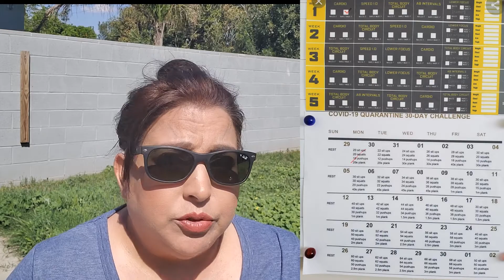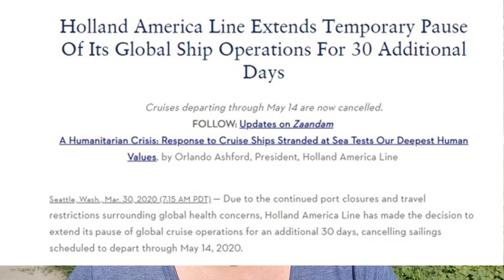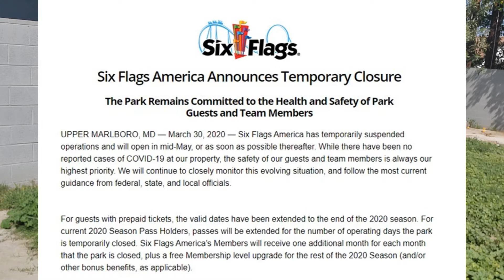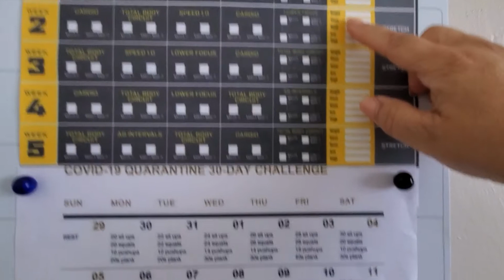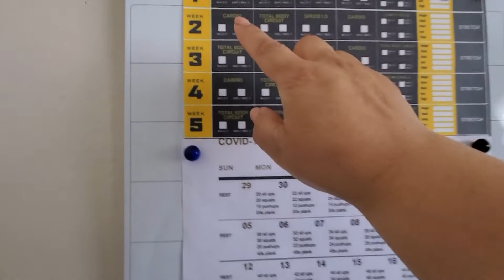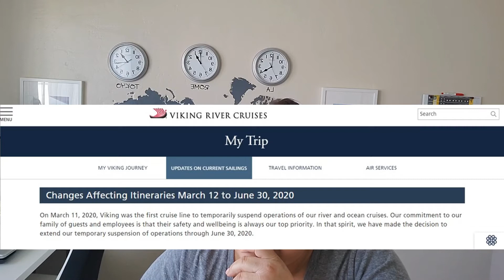Cruise Lines Extend Cruise Cancellations to May & Longer ~ Distraction Vlog March 30, 2020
Today I review some of the cruiselines that have announced the cancellations of cruises, taking on the new isolation workout challenge, & focusing on the positives.

I enjoy spending time with family, traveling and checking off bucket list items!

Intro song ~ YouTube Free Music
Seahorse by Rondo Brothers
Gear
Samsung Galaxy S10plus
Nikon B700
Olympus VG-160
Akaso 4k Sports Camera
Software
WeVideo